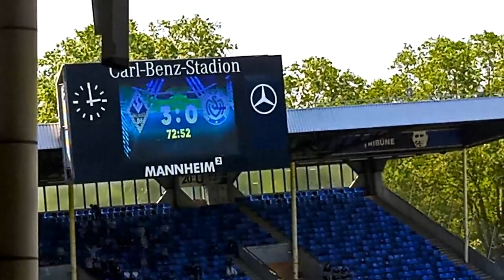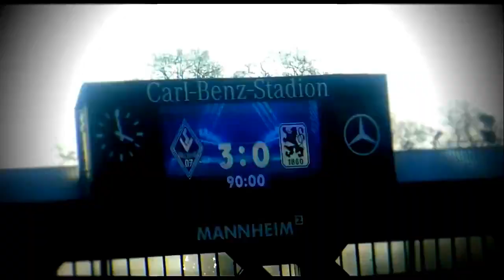Waldhof Mannheim 3:1 MSV Duisburg | 38. Spieltag 22/23 | Legenden feiern und Sieg zum Abschluss!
Letzter Spieltag der Saison 22/23. Nun hieß es Abschied nehmen. Cirka die Hälfte der Mannschaft verlässt den Verein. Neben Legende Schnatterer, nahm u.a. auch Höger, Martinovic und Lebeau Abschied und dies taten sie mit einem 3:1-Sieg gegen Duisburg beim letzten Heimspiel. Anschließend natürlich auch nochmal bei den Fans, wie im letzten Video zu sehen. Vor dem Spiel wiederum wurde die Aufstiegsmannschaft von ´83 gefeiert, angeführt natürlich von unserem Kult-Trainer Klaus Schlappner. Mit all dem wünsche ich euch nun viel Spaß und eine schöne und ruhige Sommerpause!